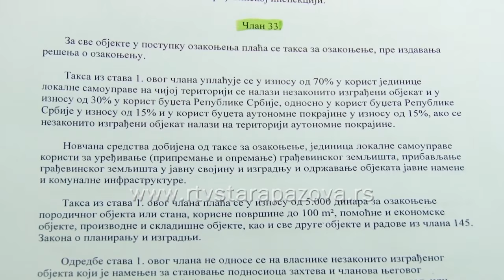Ozakonjenje objekata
Po novom Zakonu o ozakonjenju objekata, omogućena je jeftinija i jednostavnija legalizacija nelegalnih objekata. Inače u Srbiji postoji million i po nelegalnih objekata.